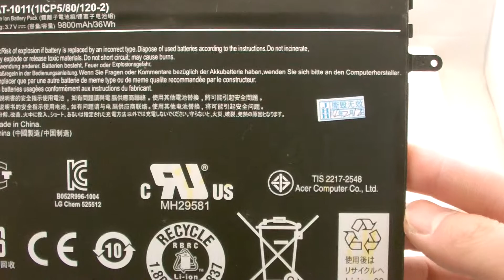ACER BAT-1011 computer batteries,ACER Iconia Tab A510 Series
Parameters:Li-Polymer, 3.7V, 9800mAh, 36W

Models Number:
ACER BAT-1011
ACER 1ICP5/80/120-2
ACER BT.0020G.003
ACER Iconia Tab A510 Series
ACER Iconia Tab A700
ACER Iconia Tab A700-10K32U
ACER Iconia Tab A700-10S32U